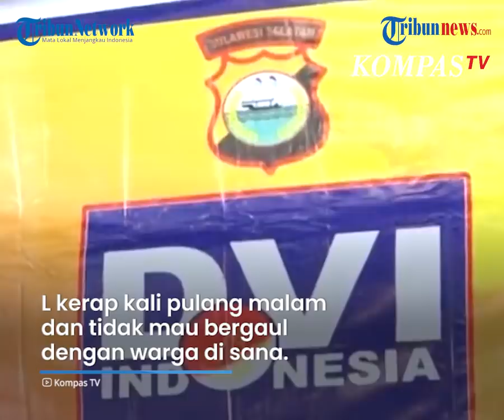Terungkap Sosok L, Pelaku Pengeboman di Gereja Katedral, Berubah Drastis hingga Kerap Marahi Ibu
TRIBUN-VIDEO.COM - Ketua RW 1 Kelurahan Bunga Ejaya, Hamka mengungkapkan sosok pelaku bom bunuh diri di Gereja Katedral Makassar berinisial L, Senin (29/3/2021).

Hamka menuturkan, L berubah seusai berhenti kuliah dan tidak mau bergaul dengan warga sekitar.

Menurut Hamka, L juga kerap kali memarahi ibunya yang melakukan ritual adat barasanji.

Dikutip dari Tribun Makassar, L merupakan anak sulung dari dua bersaudara.

L sempat berkuliah di sebuah kampus di Makassar tetap memutuskan untuk berhenti.

Hamka menuturkan, seusai L memutuskan berhenti kuliah, pria tersebut berubah.

L kerap kali pulang malam dan tidak mau bergaul dengan warga di sana.

Hamka menyebut, L adalah sosok yang pendiam. Namun sebelum berhenti kuliah, L masih mau bergaul dengan warga di Jalan Tinumbu I Lorong 132, Kelurahan Bunga Ejaya, Kecamatan Bontoala, Makassar.

"Dia kuliah dekat sini. Saya lupa kampus apa. Tapi tiba-tiba dia mau berhenti. Saya kasihan sama ibunya, karena dia tidak mau dilarang," jelasnya.

"Berubah, dia sering pulang malam, terus sudah tidak mau bergaul sama warga di sini. Dulu memang pendiam, tapi masih mau kumpul," lanjutnya

Hamka menyebut, perubahan L juga terlihat seusai memutuskan menikah.

L menikahi YSF tak lama setelah berhenti kuliah.

Hamka mengaku tak tahu menahu soal asal muasal istri L. ia juga tak mengetahui pernikahan L dilakukan secara siri atau sah secara pemerintah.

Bahkan, menurut Hamka, L tak mau makan ayam atau sapi kecuali disembelih sendiri.

"Tiba-tiba menikah, tidak tahu orang mana itu (istrinya), kami tidak tahu karena tidak menikah lewat pemerintah atau menikah siri," katanya.

"Dia selalu tegur orang tuanya kalau barasanji, katanya bid'ah, tidak boleh. Bahkan Lukman ini tidak mau makan ayam atau sapi kalau bukan dia sendiri yang potong," tuturnya.

Hamka juga menyebut, sikap L terhadap ibunya juga berubah menjadi keras.

L kerap kali memarahi ibunya yang melakukan ritual adat seperti barasanji.

Perseteruan L dan ibunya memuncak hingga L meninggalkan rumah dan pindah ke gang sebelah.

Hamka menuturkan, sebelumnya L hanya tinggal bertiga dengan ibu dan adiknya.

Ayah L diketahui sudah meninggal dunia sejak L berusia 5 tahun.

"Ia penyabar sekali dari kecil, sudah yatim dari umur 5 tahun," ujar Hamka, Senin (29/3).

Hamka mengatakan, saat berita pemboman Gereja Katedral Makassar tidak ada warga yang menyangka jika pelakunya adalah L.

"Tidak ada yang menyangka, kami kira cuma ikut pengajian-pengajian saja. Ternyata pas ada berita bilang kalau dia warga sini, inisial L, di situ kami langsung tahu kalau itu Lukman sama istrinya," katanya.

Atas kejadian ini, pihak RT dan RW telah mengimbau kepada masyarakat sekitar untuk menjaga pergaulan anaknya dengan ketat.

"Kami sudah minta warga untuk terus mengawasi pergaulan anaknya, jangan sampai terjadi hal yang sama," ujarnya.
Ia mengatakan, warga sekitar tidak ada yang membenci keluarga Lukman atas kejadian ini.
"Kasihan ibunya, jualan di warung, cuma dibantu sama adik perempuan Lukman. Pas anaknya sudah kuliah, malah berhenti dan masuk aliran sesat. Semoga ini yang terakhir," katanya

"Bahkan kalau dia mau dikuburkan di pemakaman sekitar, warga di sini tidak ada yang keberatan," ujarnya.(*)

Artikel ini telah tayang di tribun-timur.com dengan judul Fakta-fakta Tentang Lukman, Pelaku Bom Bunuh Diri di Gereja Katedral Makassar,

Editor: Muh. Irham